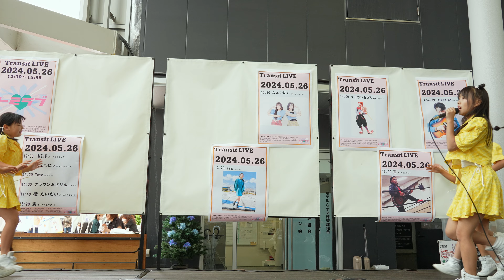【4K60P】 IMZip 「SING A SONG」 @トランジットライブ ユウタウン総曲輪ウエストプラザ 2024/05/26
リーダー　那須菜（なずな）
　　　　　仁奈（にな）
　　　　　ありす
　　　　　稟子（りんこ）
　　　　　愛菜（あいな）
　　　　　ひなた

主催：富山トランジットモール実行委員会
共催：越中大手市場実行委員会
場所：ユウタウン総曲輪 ウエストプラザ